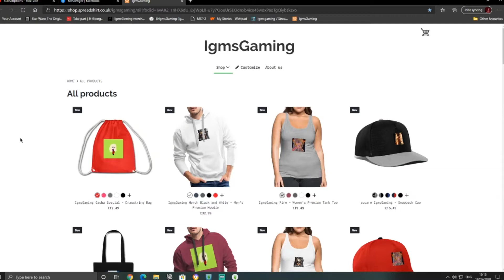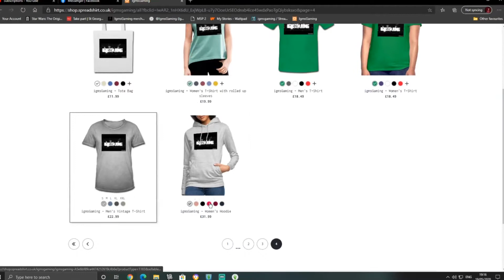Lets Play The Sims 4 Be Yourself Part 44 Promotion!